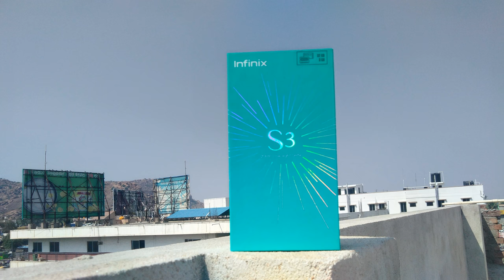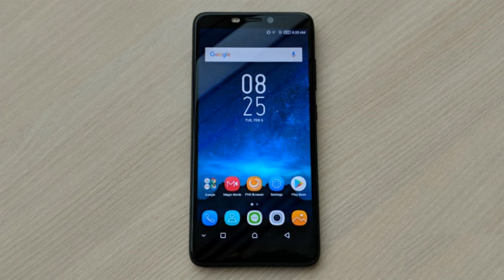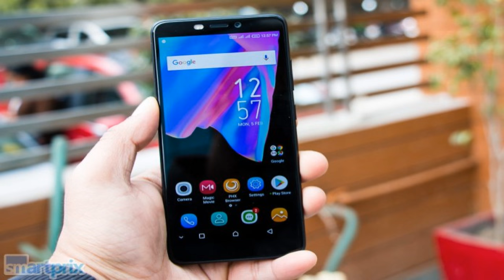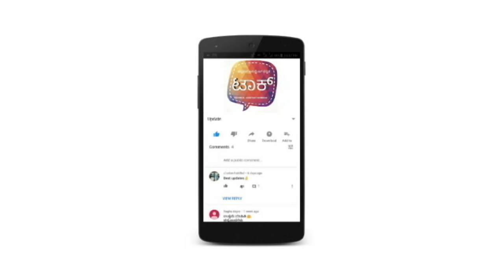Infinix Hot S3 ವಿಮರ್ಶೆ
In This Video you can see Infinix Hot S3 Review

*ನಿಮಗೆ ನಮ್ಮ ವೀಡಿಯೋಗಳು ಇಷ್ಟವಾದಲ್ಲಿ ಲೈಕ್ ಮಾಡುವುದನ್ನು ಮತ್ತು ಶೇರ್
  ಮಾಡುವುದನ್ನು ಮರಿಯಬೇಡಿ.
*ನಿಮ್ಮ ಪ್ರತಿಕ್ರಿಯೆಯು ನಮ್ಮ ಯಶಸ್ಸಿನ ಮೆಟ್ಟಿಲುಗಳು, ಆದ್ದರಿಂದ ನಿಮ್ಮ ಅಭಿಪ್ರಾಯ
  ಮತ್ತು ಸಲಹೆಗಳನ್ನು ಕಾಮೆಂಟ್ ಮಾಡಿ.
*ನಮ್ಮ ಚಾನೆಲನ ಹೆಚ್ಚಿನ ವೀಡಿಯೊಗಳಿಗೆ ನಮ್ಮ ಚಾನೆಲ್ ಚೆಂದಾದಾರರಾಗಿ ಮತ್ತು
  ಹೊಸ ವೀಡಿಯೊಗಳ ಅಪ್ಡೇಟ್ ಸೂಚನೆಗಾಗಿ ಬೆಲ್ ಐಕಾನ್ ಕ್ಲಿಕ್ ಮಾಡಲು
  ಮರೆಯಬೇಡಿ.

*If like this Video click on Like button
*For new video update notification click on bell icon